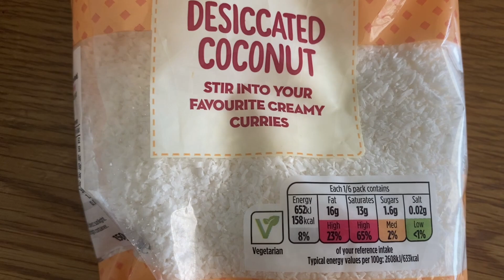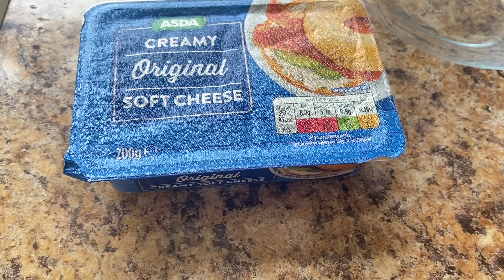Strawberry Cheesecake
Strawberry Cheesecake has smooth texture, which is not possible with the recipe for no-bake cheesecake.